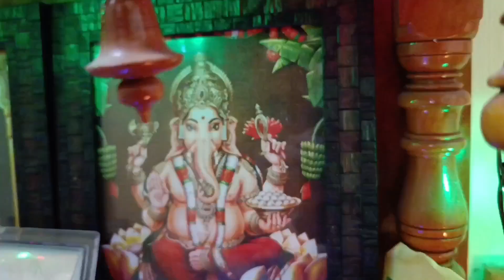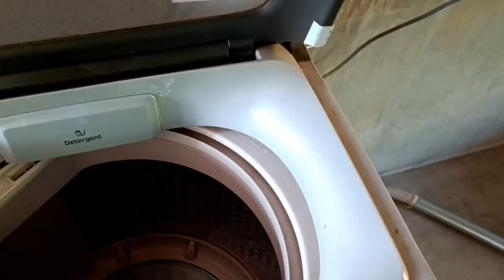ಪಾಪು ಫೇಸ್ ರೀವೀಲ್ ಯಾವಾಗ? ದೇವರ ಮಂಟಪ ಡಿಸೈನ್ | Palak dal recipe | DIML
ಹಾಯ್ ಫ್ರೆಂಡ್ಸ್! ಇವತ್ತು ನಾನು ಹೊಸ ಡೈಲಿ ವ್ಲೋಗ್ ಜೊತೆಗೆ ಬಂದಿದೀನಿ, ಈ ವ್ಲೋಗ್ ನಿಮ್ಗೆಲ್ಲಾ ಇಷ್ಟ ಆಗತ್ತೆ ಅಂತ ಭಾವಿಸ್ತೀನಿ 🥰 ಇಷ್ಟ ಆದ್ರೆ ಲೈಕ್ ಮಾಡಿ👍 ಮತ್ತು ನಿಮ್ಮ ಫ್ಯಾಮಿಲಿ & ಫ್ರೆಂಡ್ಸ್ ಜೊತೆ ಶೇರ್ ಮಾಡಿ,ನಿಮ್ಮ ಅನಿಸಿಕೆಗಳನ್ನು ಕಮೆಂಟ್ಸ್ ನಲ್ಲಿ ತಿಳಿಸಿ!